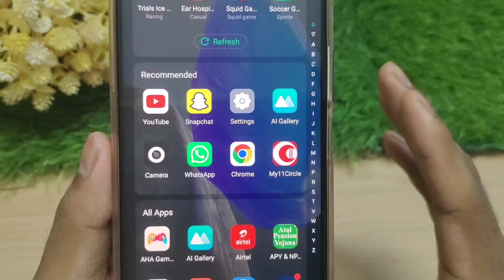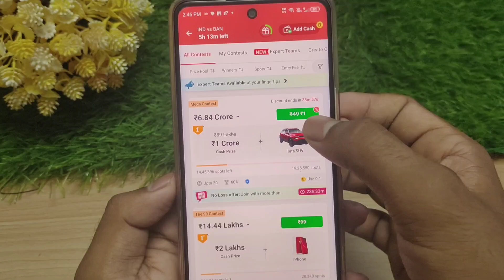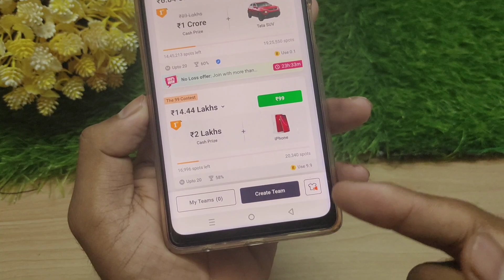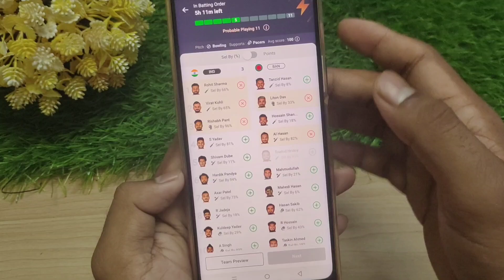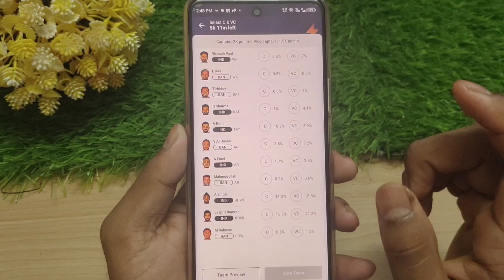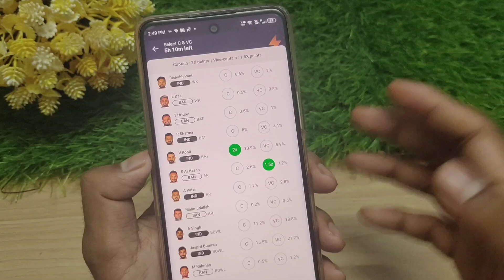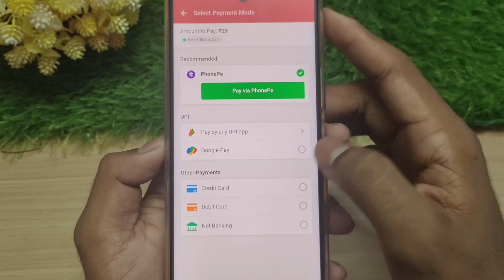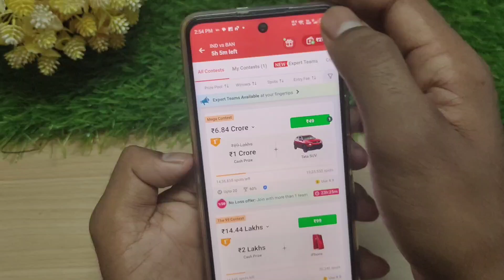My11 Circle টিম কি করে বানাবো । My11 Circle কিভাবে খেলতে হয় | How to play My11 Circle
My11 Circle App link :- Join me on MY11Circle & start winning Real Cash Prizes today!!!

1 - Download the MY11Circle App.
2 - Register using my Invite Code: BIMA6976
3 - Get Rs. 2000* Welcome Bonus & start playing 💵 💰 🎁